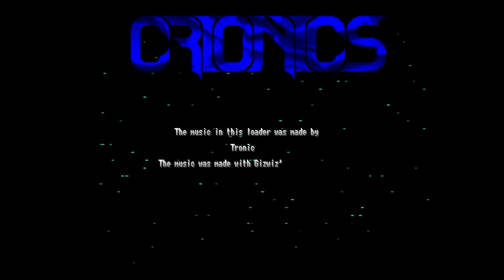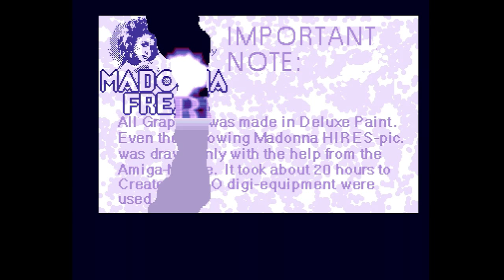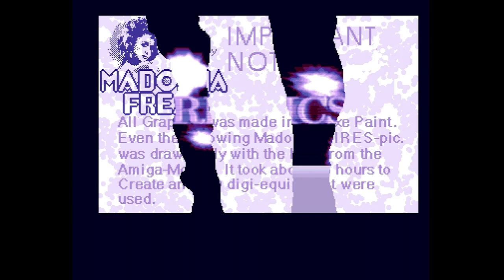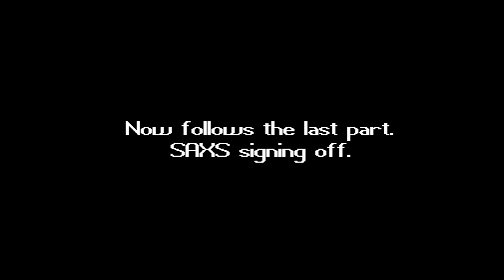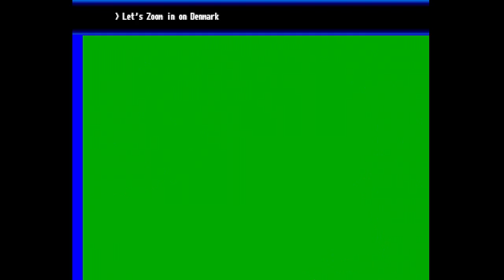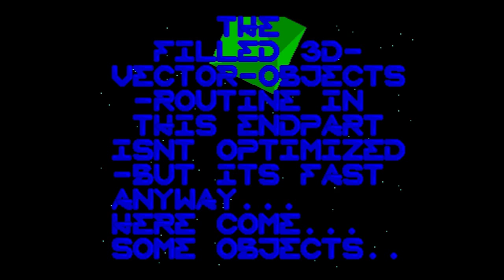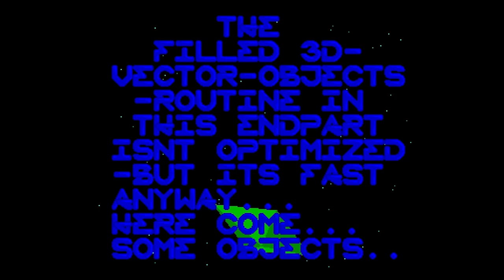Crionics - Neverwhere - Amiga Demo (50 FPS)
Classic demo from Crionics, released all the way back in August 1990...
The opening song in the second part is amazing!

Released at Bounty Copy-Party 1990 - Ranked: 1st...

Credits:

Code: Grumble, Murphy, Saxs, The Spy (DK)
Graphics: Madonna Freak, Zycho
Text: Saxs, Crux